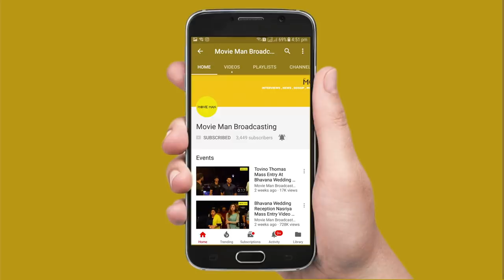Parvathy Nambiar Marriage At Guruvayoor Temple | Parvathy & Vinith